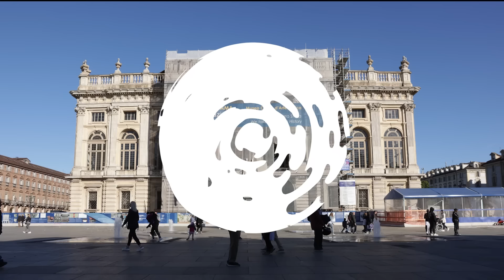Inside the Digital Media Zone: Giovanni Villa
Giovanni Villa, director of Turin's historic Palazzo Madama, gives his thoughts on the power of art to movingly communicate climate issues and motivate the public to act.

SyncID: MB01QDYABUNKLLF